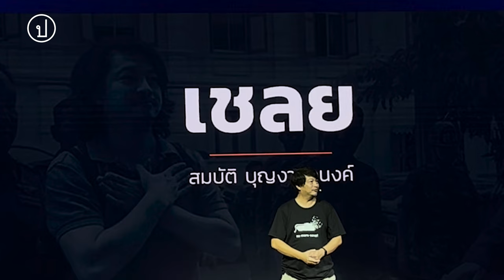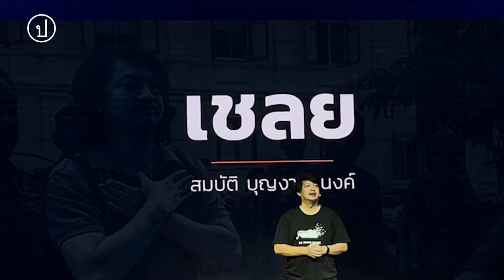สมบัติ บุญงามอนงค์ : เชลย ความทรงจำ หลังรัฐประหาร 2557 | 26 พ.ค. 67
“ผมบอกนายสิบคนนี้ว่าพี่ ผมพูดตรงๆ นะ ผมคิดว่ามันไม่ค่อยยุติธรรมเท่าไหร่ที่ผู้ต้องหาอย่างผมจะต้องถูกควบคุมตัวไว้ในที่นี้โดยที่ผมไม่สามารถใช้โทรศัพท์ติดต่อกับคนสนิท คนที่ไว้วางใจ หรือทนายความได้ ผมไม่รู้ด้วยซ้ำว่าผมอยู่ที่ไหน

“ปรากฏเขาบอกว่าคุณสมบัติ คุณไม่ใช่ผู้ต้องหา คุณเป็นเชลย”

26 พ.ค. 67 สมบัติ บุญงามอนงค์ หรือ บก.ลายจุด ขึ้นพูดในกิจกรรม Truth Talk เล่าความทรงจำการถูกนำตัวเข้าค่ายทหารและความผิดปกติในกระบวนการยุติธรรมหลังรัฐประหาร 2557 และการเมืองไทยที่การยึดอำนาจหมุนไปมาเป็นวังวนเหมือนภาพยนต์เรื่องบ้านผีปอบ

กิจกรรม Truth Talk เป็นส่วนหนึ่งของนิทรรศการวิสามัญยุติธรรม ซึ่งจัดขึ้นในวาระครบรอบสิบปี ศูนย์ทนายความเพื่อสิทธิมนุษยชน

ภาพประกอบ : แมวส้ม